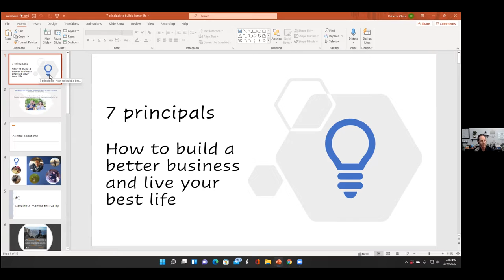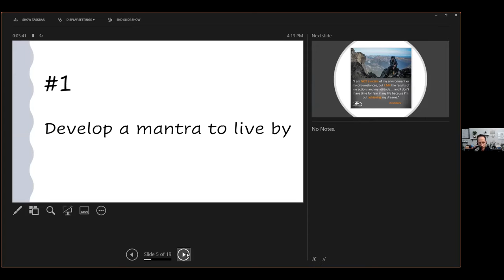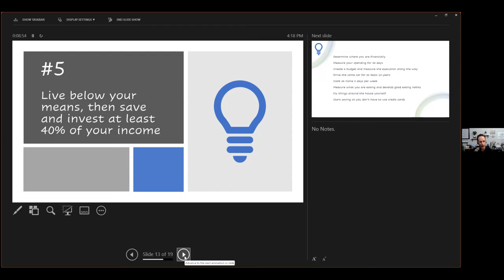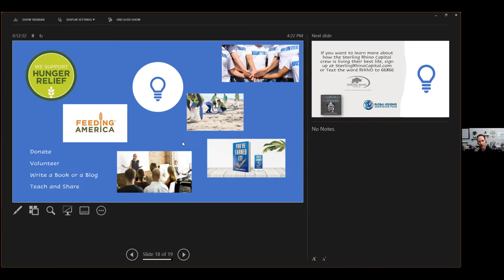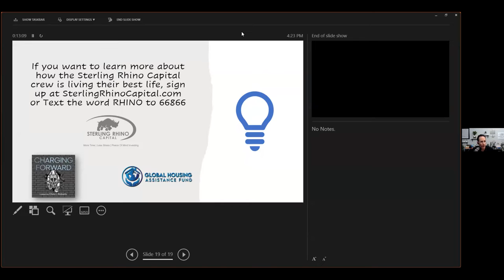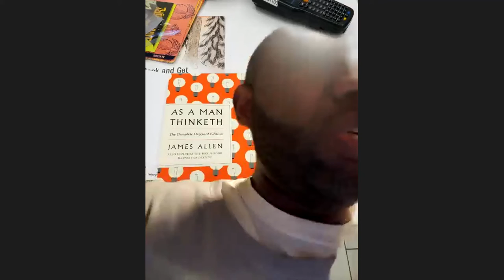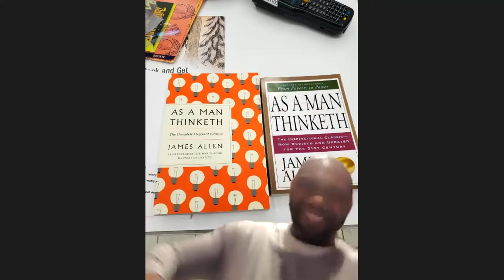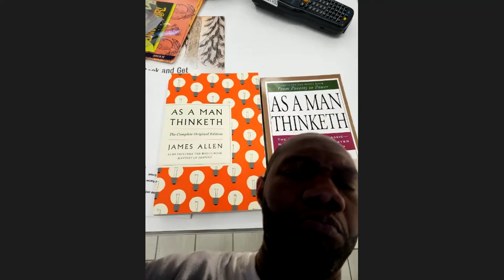2-10-21 Chris Roberts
Chris Roberts provided a wealth of knowledge. From his upbringing to now how he is killing it in real estate. This is a must watch because Chris goes in detail his strategies and how runs his businesses.